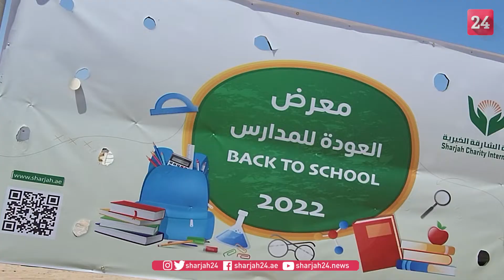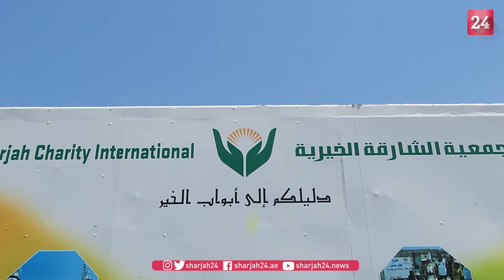عبد الله بن خادم: توزيع 6 آلاف حقيبة للطلاب المستحقين